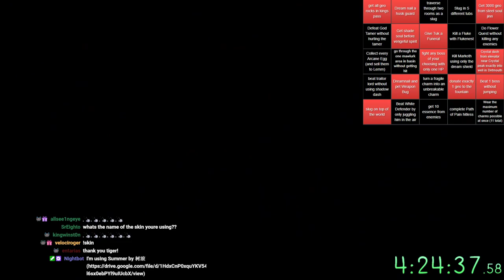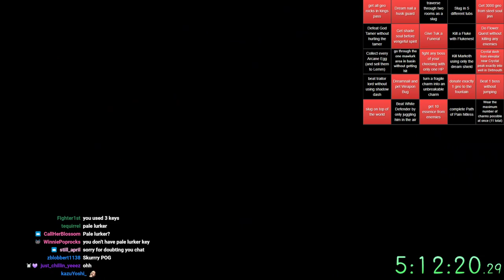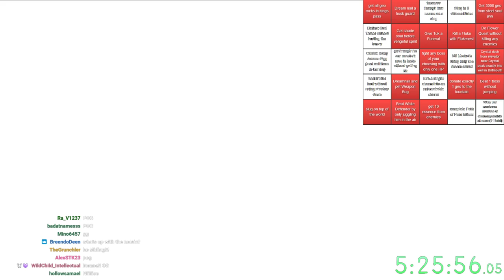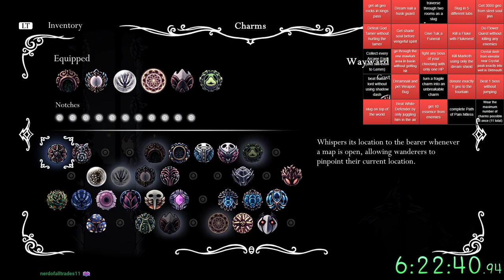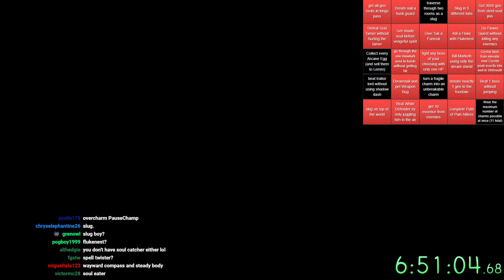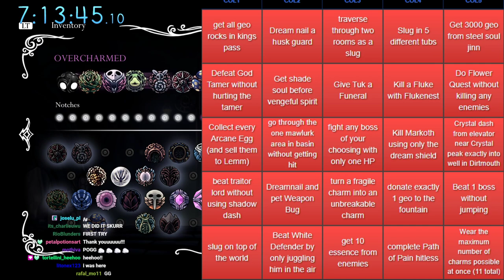Steel Soul Bingo with Viewer Suggestions - Part 4